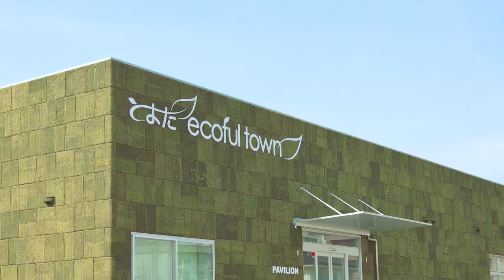豊田市紹介動画「こんな豊田市、知らなかった。」（日本語／字幕あり）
豊田市の概要をナレーション付きで紹介する約6分間の動画です。自動車産業を中心に発展してきたまちの歴史をはじめ、市の魅力を環境、観光、食、文化ごとに紹介します。
Please enjoy the charming environment, food, culture and history of the city that developed together with the automobile industry.